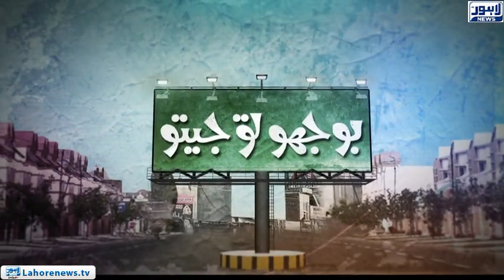Bhoojo To Jeeto - Part 02 - A 'JUGATBAAZ' Friend